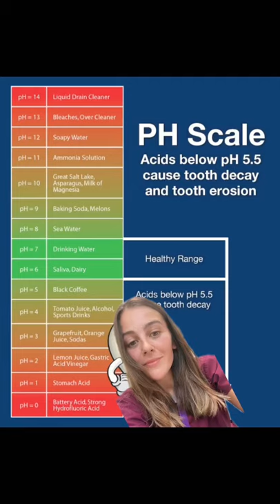is sparkling water safe for the teeth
does anyone actually like the taste of sparkling water?